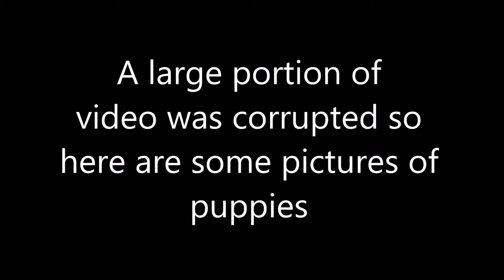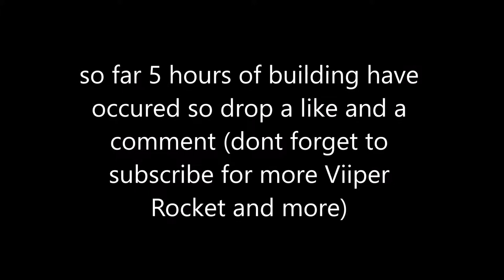Viiper - Castle World Mega Build Ep2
In this episode we continue with the castle build

NCS - Music